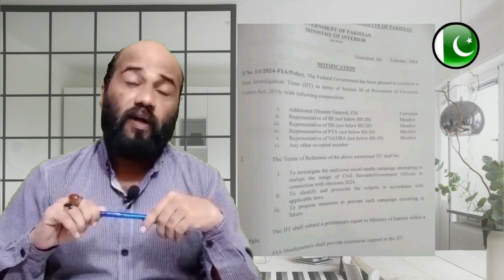Threats To The Chief Justice | Sunni Ittehad Council Involved In Foreign Funding ?